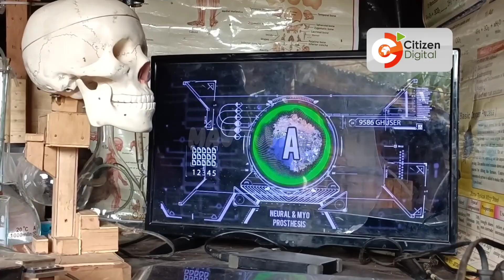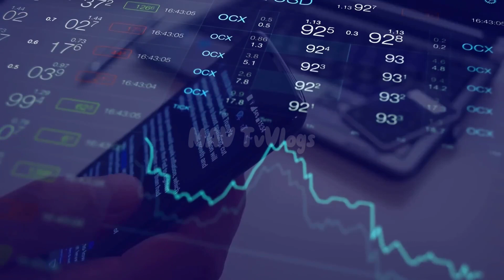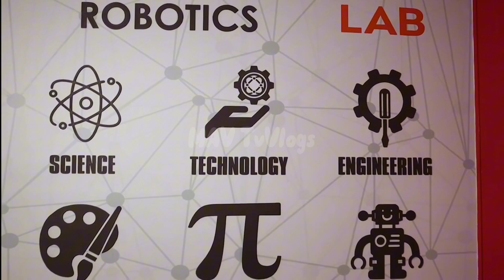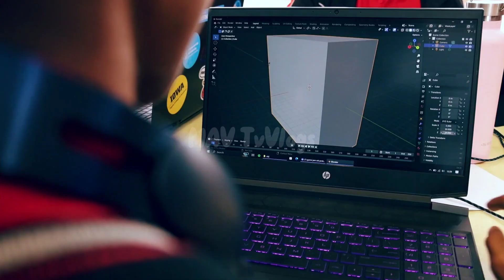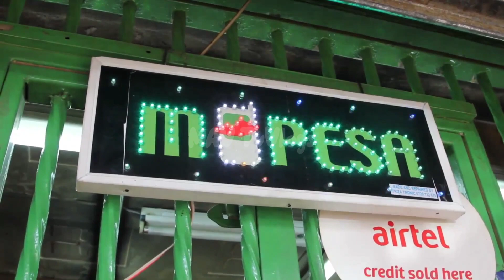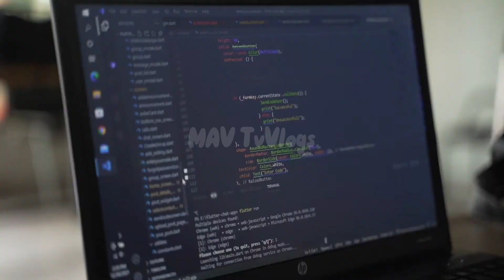AFRICA: 2 MOST POWERFUL AFRICA'S TECH GIANTS (INNOSON MOTORS NIGERIA) 🇳🇬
Africa Digital Tech Talk in regards to KENYA and NIGERIA...

So let's EXPLORE HOW AFRICA TECH GIANTS ARE EMERGING IN KENYA AND NIGERIA (Des Géants Africains de la Technologie?)

We are living in a fast paced and technologically advanced age globally and Africa seem to be far behind this trend, however few African citizens are EMERGING with an INSPIRING digital TECH initiatives that is positioning Africa on the world map as a rising GIANT in today's TECH industry.

As we're exploring the TECH INNOVATIONS In Africa, majoring KENYA AND NIGERIA as a case study of what is happening currently in their TECH space.

Relax and watch how Kenyan and Nigeria are evolving in digital TECH in regards to EDUCATION, BIOTECH , AND AUTOMOBILE INDUSTRY and share your thoughts with us in the comment section.
Blessings!

If you are interested in buying INNOSON MOTORS vehicle or Spare parts, contact these numbers or visit their website...

Also mention My African Village Tv channel to them..😊